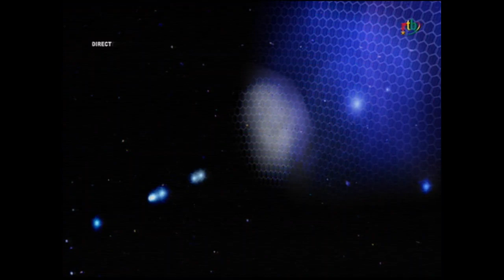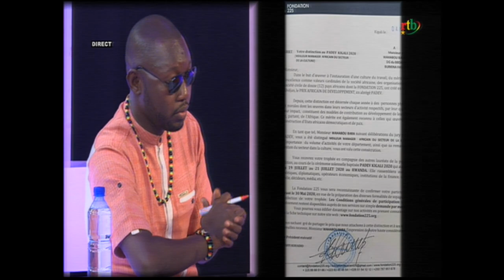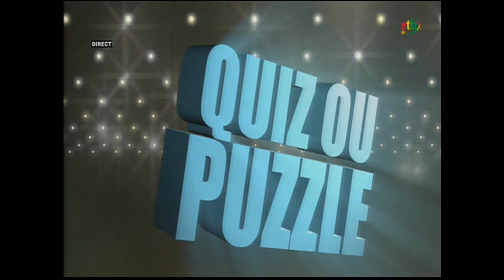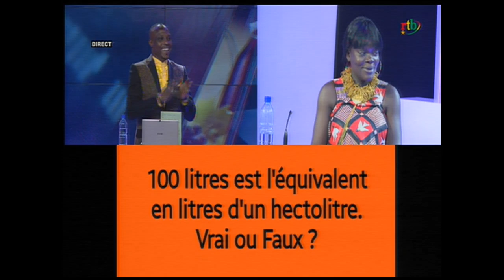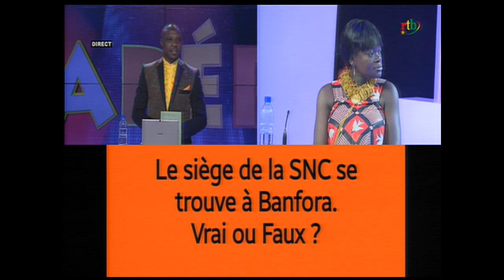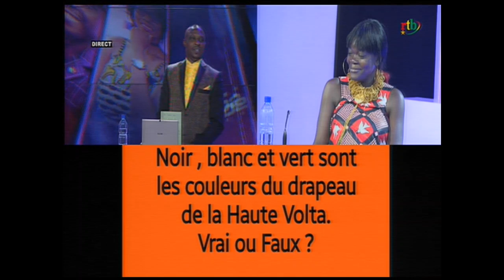rtb/L'Apéro du 4 Juin 2020 avec Marguérite Ouédraogo